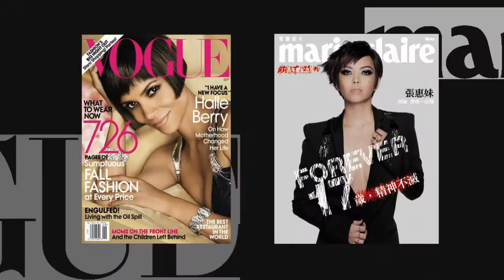Doll Designer Andrew Yang's Gratifying Journey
A multi-faceted Creative type proves the right path isn't always linear

The second-oldest of seven children, Andrew Yang found his Intellectual archetype at a young age. Growing up at Salt Lake City, Utah, he had dreamed of attending a well-known university to further his education. Instead, Andrew's plan was derailed when his parents divorced and his father moved the family to Taiwan.

During this turbulent time, he struggled to find his identity; it wasn't until a self-proclaimed nervous breakdown that Andrew made a conscious shift in his mentality. Channeling his Creative archetype, Andrew turned his love of learning into a passion for design.

An Explorer at heart, by the time he was 18, he'd moved to New York City to attend the renowned Fashion Institute of Technology for fashion design. A desire to create led him to begin making clothing for high-fashion dolls. After struggling for a few years, a chance meeting with Vogue editors launched his career.

Andrew now loves to infuse a bit of himself into each doll he creates, which he feels shines through. "Maybe because they have eyes and they have a face," he says, "it's a little bit easier to see the soul that carries through."

See more of Andrew's doll collection at andrew-yang.com

Want to discover more about yourself? Take the quiz and find your archetypes now